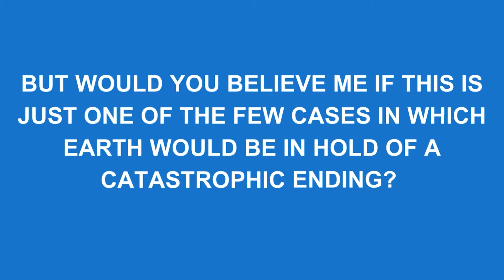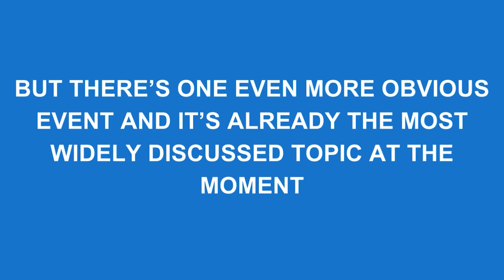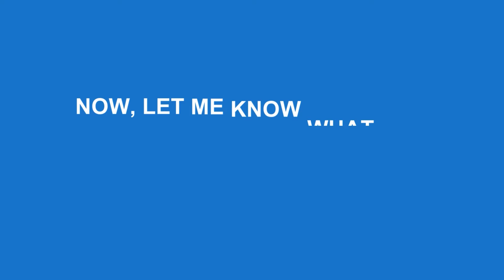What Happens if All Mountains On Earth Disappear?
❓ Copyright Questions